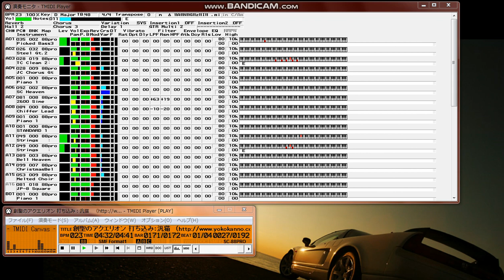【MIDI再生】AKINO／創聖のアクエリオン ※オフボーカルバージョン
【 　曲　名　 】創聖のアクエリオン
【　作曲者名　】菅野よう子
【　作詞者名　】岩里祐穂
【　編曲者名　】菅野よう子
【 アーティスト  】AKINO
2005年4月27日発売
アニメ「創聖のアクエリオンオープニングテーマ